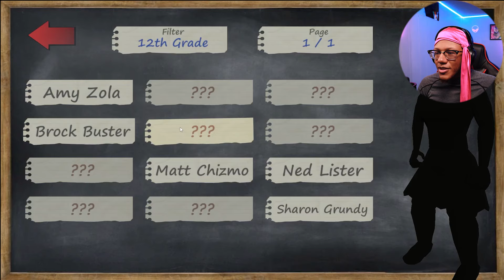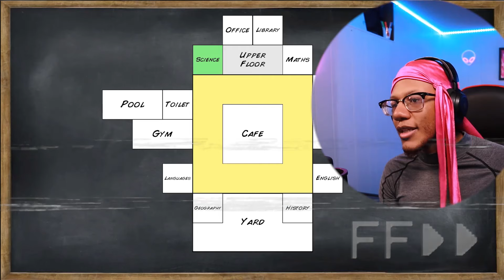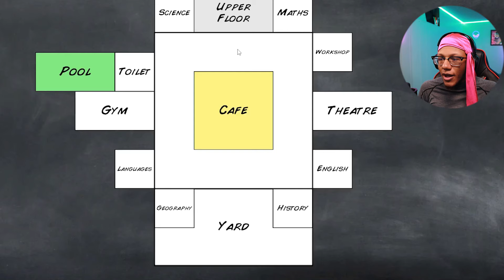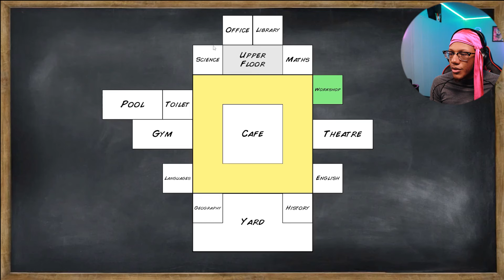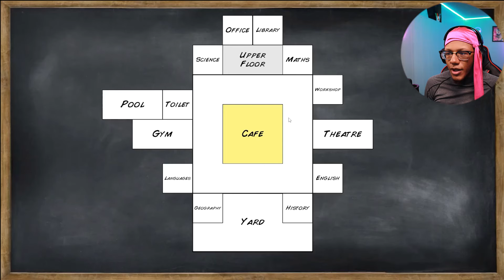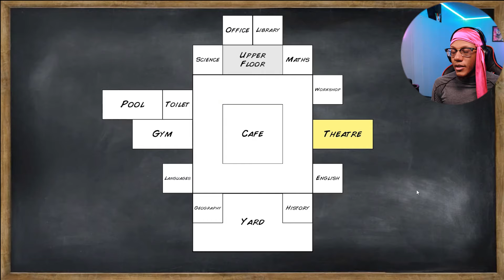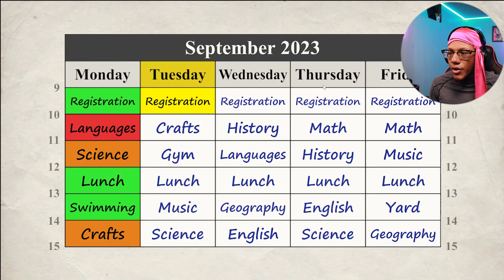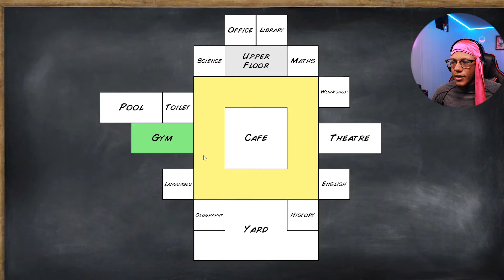(2K SUB SPECIAL) WHY OLD SCHOOL IS BETTER THAN GTA/BULLY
OLD SCHOOL GAMEPLAY MDICKIE GAME

TAGS!

old school game, old school station game old school game mdickie old school the game
how to get a girlfriend in old school game the game old school old school game play old school 3d game school days game